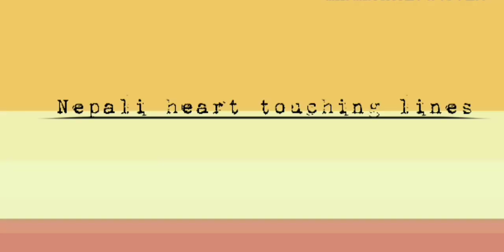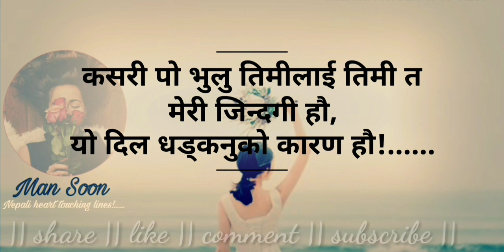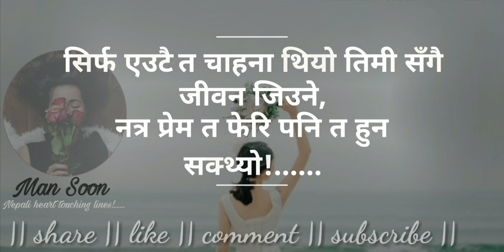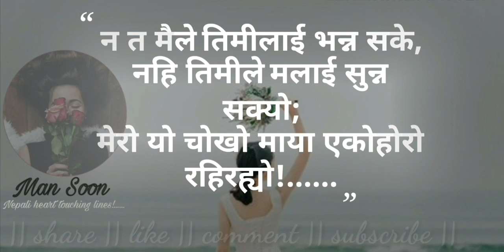Nepali heart touching lines|| नेपाली मन छुने लाइनहरु ३८|| fb status quotesnepal